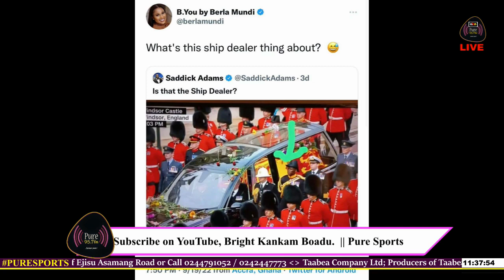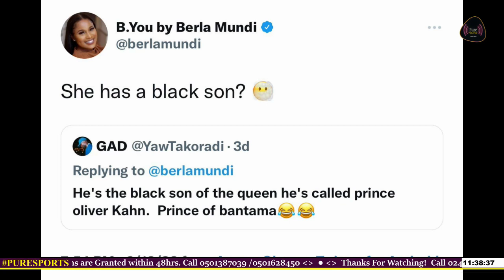Hahahah...Saddick Adams, the cause of Berla Mundi's tr0uble